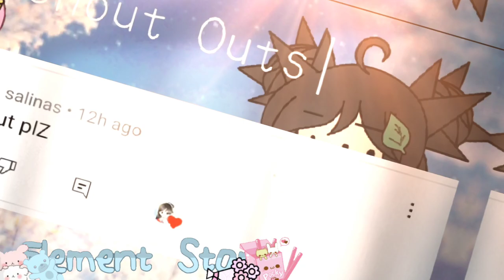What's 1+1||Meme||Ft.Aphmau||My Au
Ib/Inspired:In Tiktok

- COPYRIGHT DISCLAIMER UNDER SECTION 107 OF THE COPYRIGHT ACT 1976 Copyright Disclaimer Under Section 107 of the Copyright Act 1976, allowance is made “fair use” for purposes such as criticism, comment, news reporting, teaching, scholarship, and research.